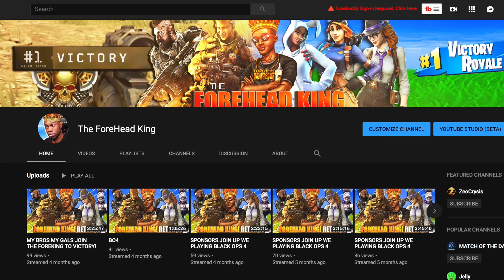Playing mw3 in 2019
* Increased luck
* Awesome ZeoCrysis icon next to your name (changes monthly)
* Chance to play games with The Forehead King for the entire live stream!
* Play with Zeo off stream on (select days)
* Supporting one of my favorite hobbies...and “forehead polish” to keep my forehead nice & shiny for your viewing pleasure.

Modern Warfare 3 is one of my favourite cod games in the modern warfare series, and playing Modern Warfare 3 in 2019 reminded me of how much i missed this game unfortunately mw3 was the most hated in the series, but let me know did you like mw3 ? or did you hate it also have you have tried playing mw3 in 2019 ?